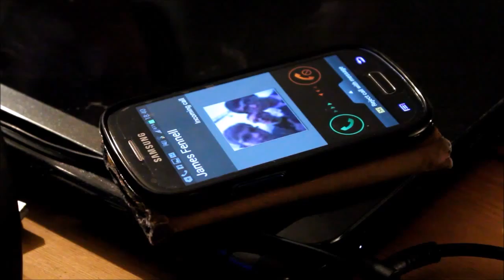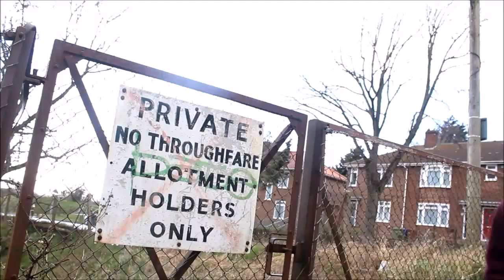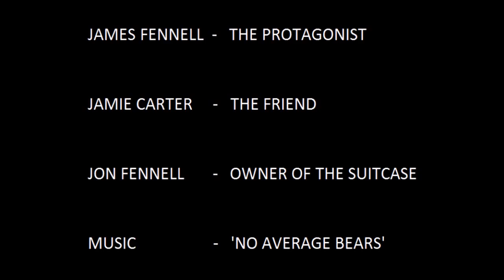Drugs or Something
Short film by James Fennell